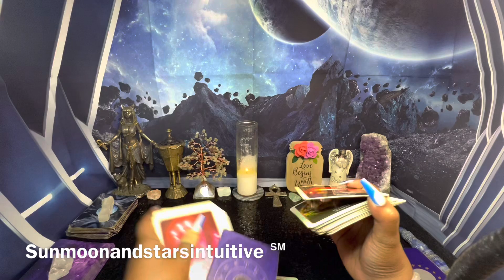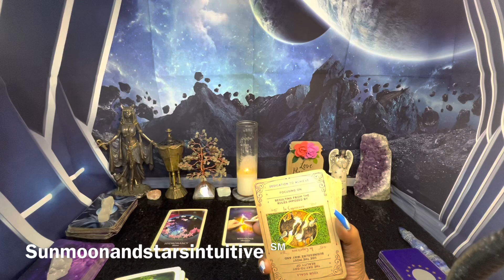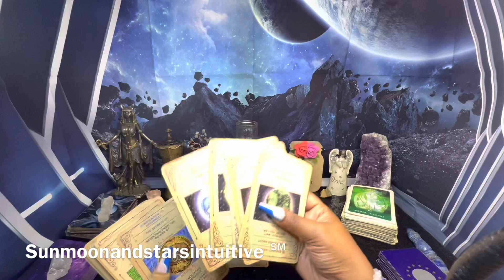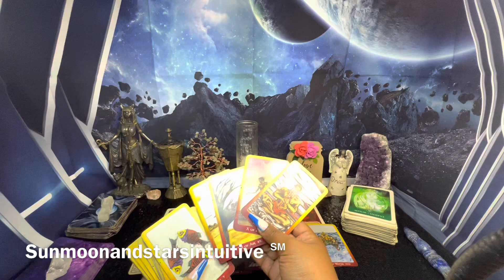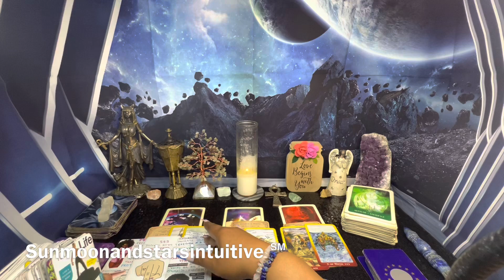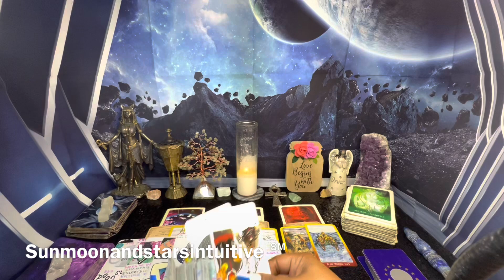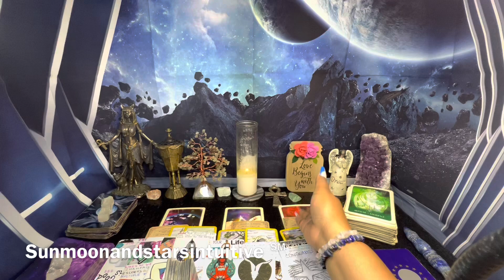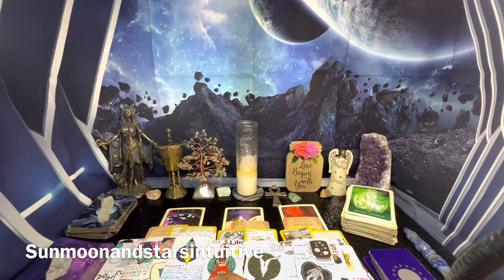The abundance is with you, but they wanted you to be jelly of them, make it make sense b/c I can’t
Sunmoonandstarsintuitive ℠

1st video of today was filmed yesterday

1304. Commencement of protection

1326. Penalty for false marking